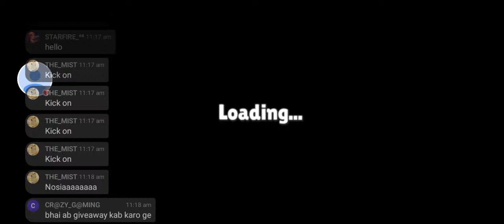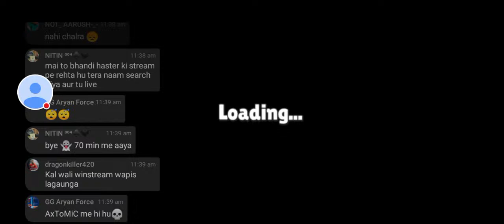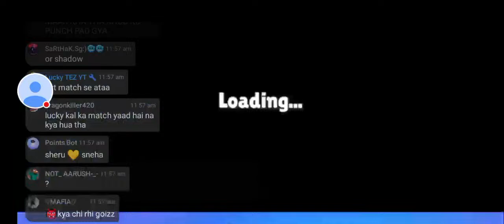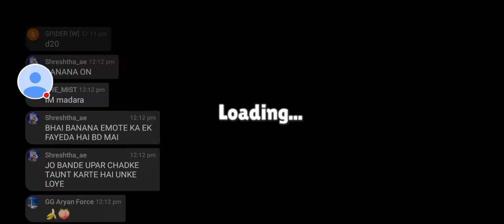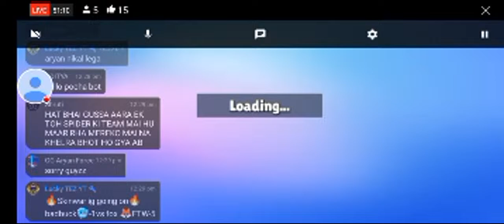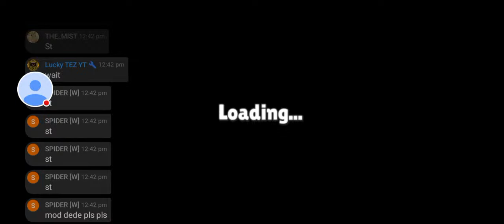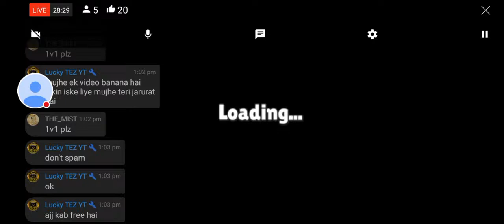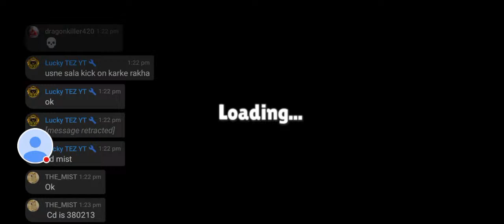Stumble Guys Live | Unlimited Block Dash Codes | Playing with Subscribers 🥰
Space Race Stumble Guys Tips And Tricks